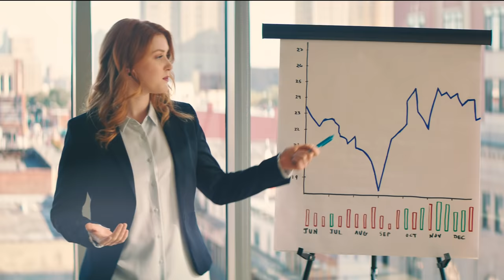Frank J. Guarini School of Business at Saint Peter's University (60)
Frank J. Guarini School of Business graduates will be prepared as ethical future business leaders with the knowledge and skill set for prominent careers in a variety of industries, poised to impact a business world that is increasingly interdisciplinary, and armed with a strong moral compass, committed to making a positive difference in their chosen professions and communities.